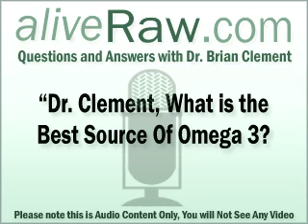What is your Best Source for Omega 3?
today! Dr. Clement discusses the Best Source of Omega 3.